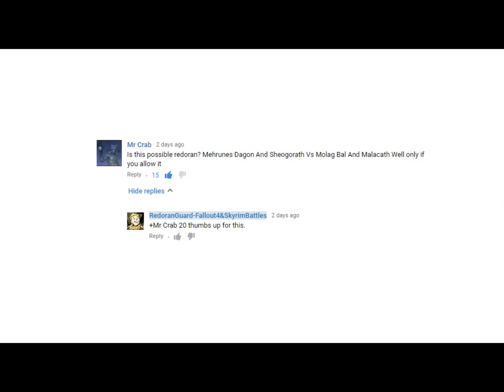Skyrim Battles - Mehrunes Dagon & Sheogorath vs Molag Bal & Malacath [Legendary Settings]